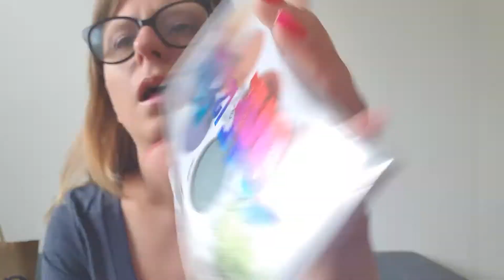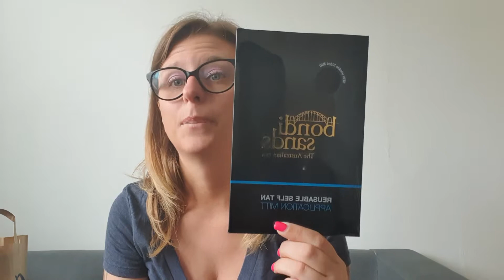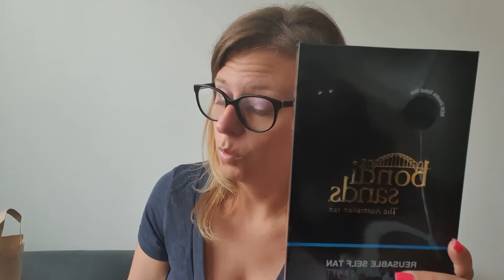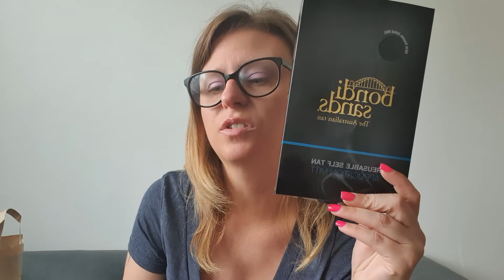Boots haul july 2019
Just a really quick vid to show you guys what I picked up in boots